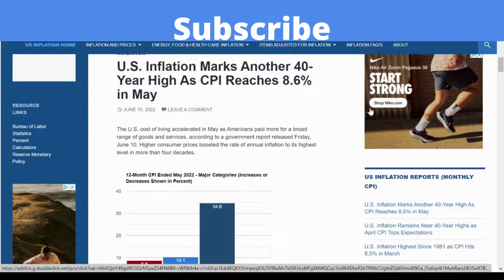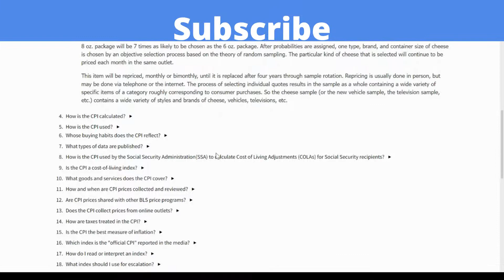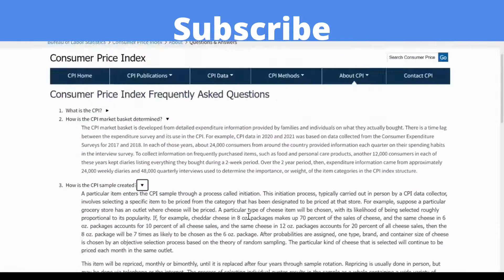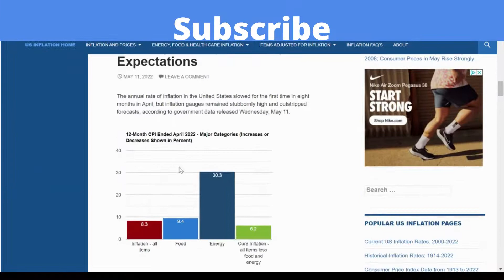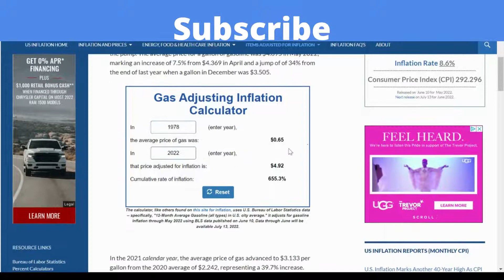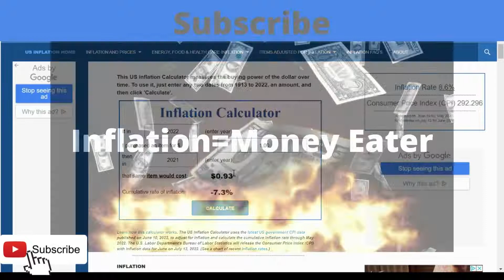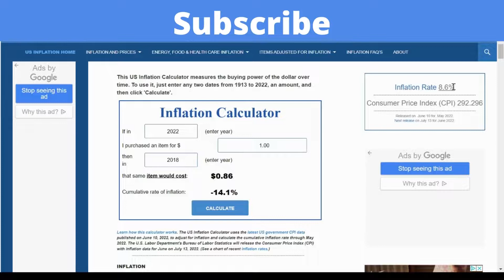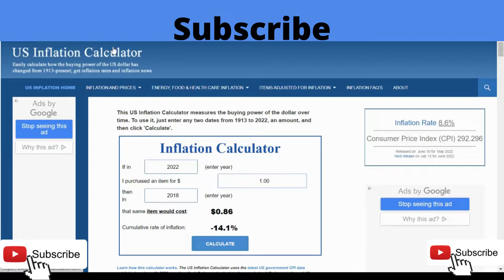Inflation = Money Eater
Basic explanation of inflation and its impact on our everyday lives.